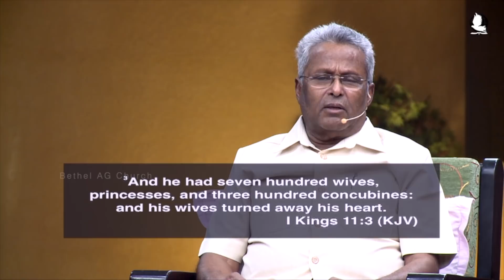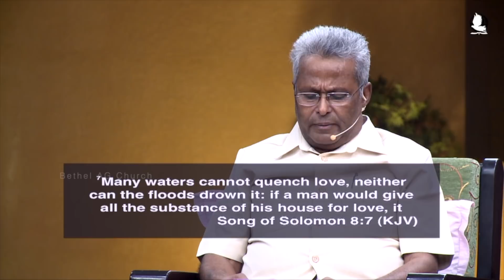Book of Ecclesiastes & Song of Solomon || Bible Study || Rev. Dr. M A Varughese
Book of Ecclesiastes & Song of Solomon